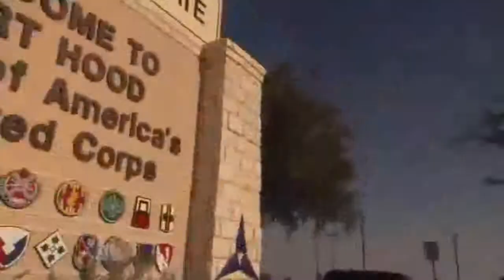WWE Tribute to the Troops 2010 Promo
2010 Tribute to the Troops and Diddy Dirty Money - Coming Home Live!